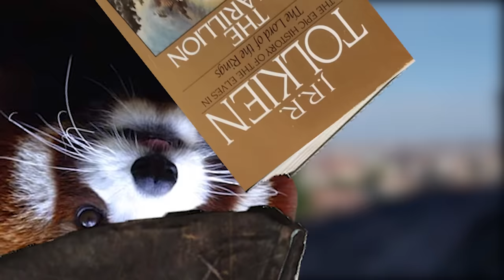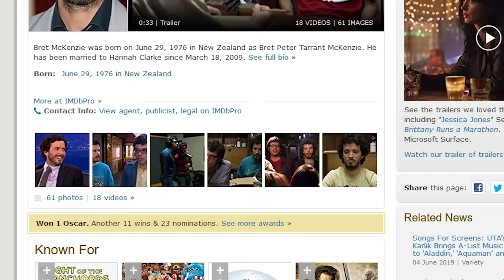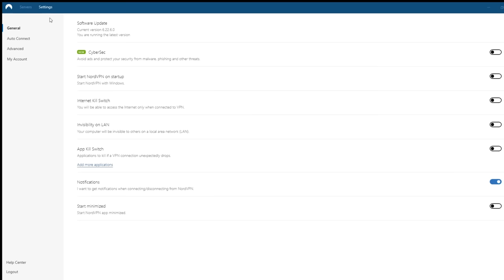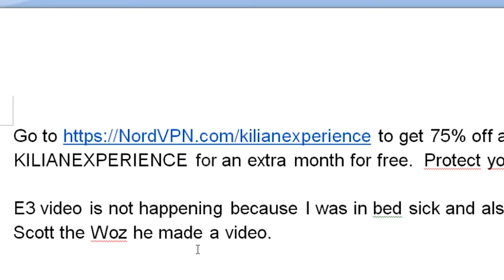Return Of The King Is An Epic Movie but it's a bit short - Garbage Summary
Return of the king is the final movie and book in the trilogy. It’s pretty good and won 52 academy awards. Or rather it deserved that many. Some people asked me on the last video yes this has ending spoilers. This is my first Garbage Summary but it’s obviously not the last. I hope you enjoy it.